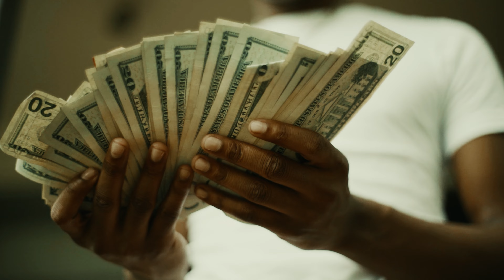Nawfside Zay - Healing (Official Music Video)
Official Music Video To "Healing"
Shot & Directed By @shotbyricki